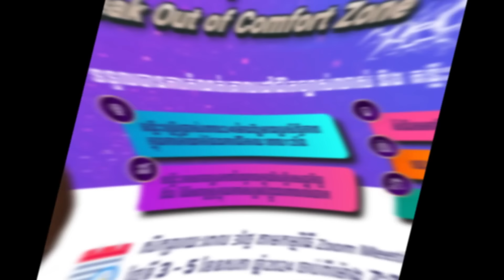តើមានអ្វីកើតឡើង ពេលទឹកកកលើផែនដីរលាយអស់?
សូមចុច link តេឡេក្រាម និងចុះឈ្មោះ(សូមចុច):
វគ្គបណ្តុះបណ្តាល “ Break Out of Comfort Zone “
ថ្លៃវគ្គសិក្សា៖ ឥតគិតថ្លៃ (Free) ទទួលតែ 100នាក់គត់
- គោលបំណងធំ លើកកម្ពស់វិស័យអបរំ និងអភិវឌ្ឍផ្នត់គំនិតប្រជាជនកម្ពុជា 🇰🇭
- ការបណ្តុះបណ្តាលនេះមិនមែនវគ្គ ជោគជ័យ គឺជាវគ្គសរសេរផែនការជីវិត ផ្តោតលើគោលការលើកស្ទួយដល់ម្ចាស់អាជីវកម្ម អ្នកធ្វើការ និងប្រជាជនគ្រប់រូប ឱ្យរឹងមាំផ្នែកហិរញ្ញវត្ថុ

បង្រៀនដោយ ឧកញ៉ា ជា តុងហ៊ួរ សហគ្រិនវ័យក្មេង

សិក្សារយ:ពេល 3ថ្ងៃ តាមកម្មវិធី Zoom Meeting
ថ្ងៃទី3_5 ខែឧសភា ឆ្នាំ2024 ចាប់ពីម៉ោង 7:30-11:00 យប់